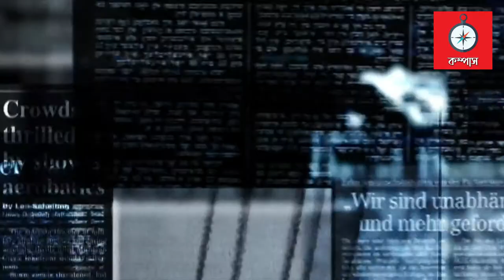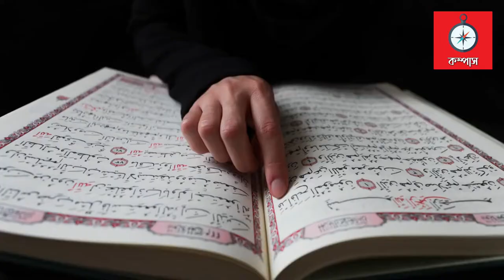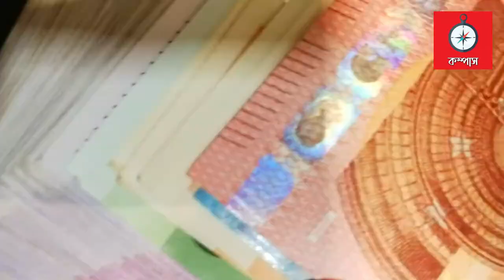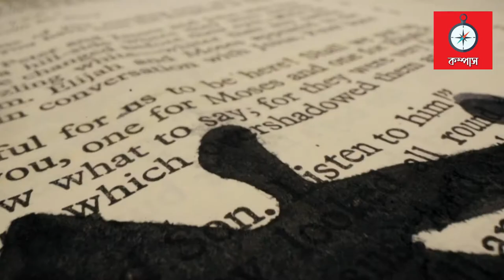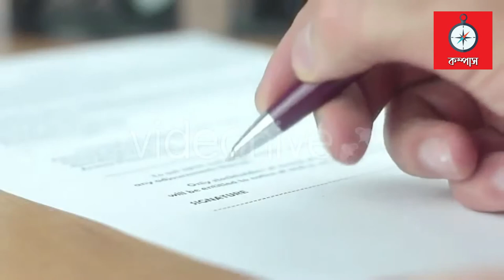মুসা বিন শমসের এর জীবনী || Musa Bin Shamsher biography and lifestyle || Compass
Some of the information about Musa Bin Shamsher in this video may not be 100% correct. Musa Bin Shamsher is one of the wealthiest men in Bangladesh. This video has been made with Musa bin Shamshers hideous riches and his personal life information

ভিডিওতে ব্যবহৃত সকল তথ্য হয়তো সম্পূর্ণ সঠিক নাও হতে পারে। মুসা বিন শামসের বাংলাদেশের অন্যতম ধনি ব্যাক্তি। মুসা বিন শামসেরের জাঁকজমক পূর্ণ জীবনযাপন এবং ব্যাক্তিগত তথ্যাদি দিয়ে ভিডিওটি সাজানো হয়েছে।

📺📺কমেন্টে জানান !!!

If you find any inappropriate use of your copyrighted content (Footage, Photo, Music) in this video; then please contact with us first.